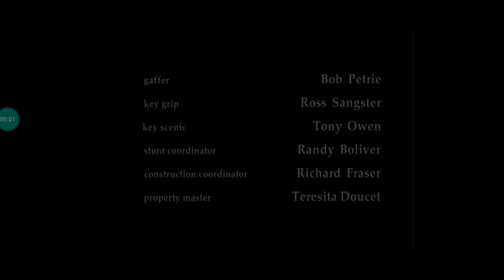Stephanie Germain Productions/Mike Robe/Von Zenreck • Sertner/Sonar Entertainment (2004/2022)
from "Gracie's Choice".